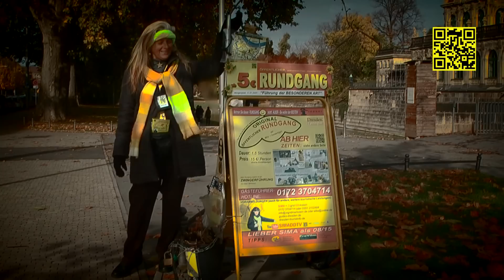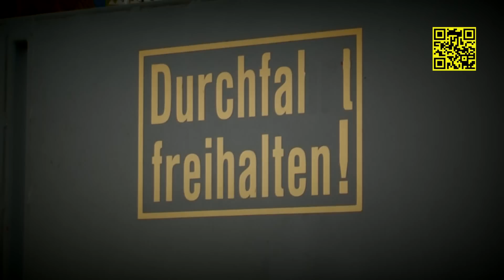HERBST mit SIMA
Bleiben Sie flüssig ...